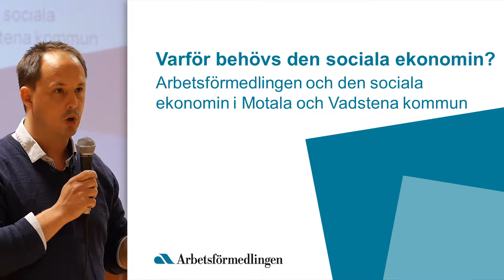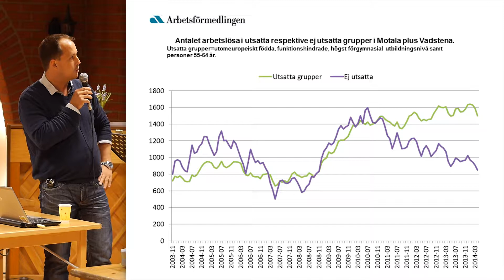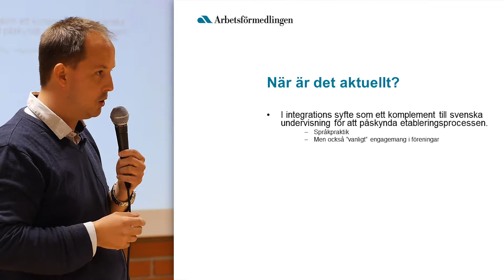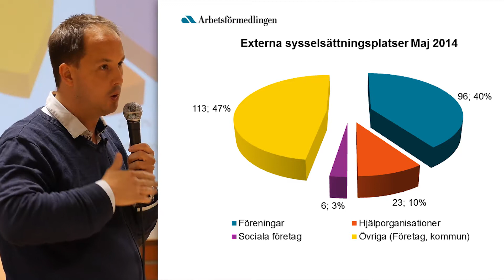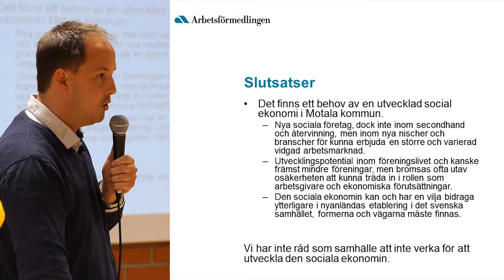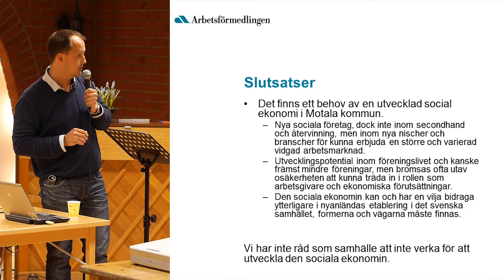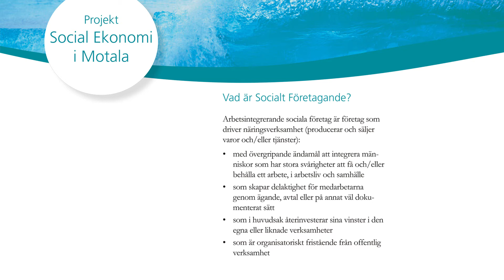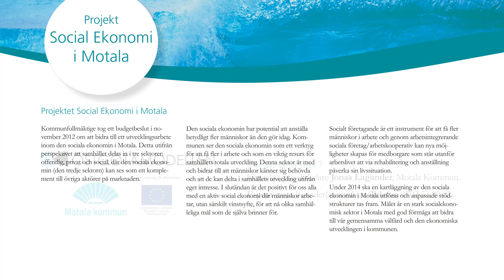Arbetsförmedlingen Motala-Vadstena om social ekonomins roll för ökad sysselsättning